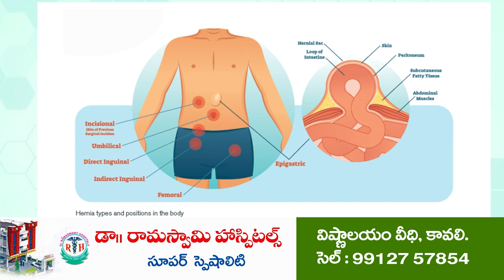న్యాయం జ‌రిగే వ‌ర‌కు పోరాటం ఆగ‌దు...| Ponguru SC farmers protest | Marripadu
- పెత్త‌నందారుల‌పై చ‌ర్య‌లు తీసుకోవాలి
- పొంగూరు గ్రామ ద‌ళిత రైతులు డిమాండ్‌
- త‌హ‌సీల్దార్ త‌హ‌సీల్దార్ కార్యాల‌యం ఎదుట ధ‌ర్నా
- ఎండ‌ను సైతం లెక్క‌చేయ‌కుండా బైఠాయించిన బాధితులు